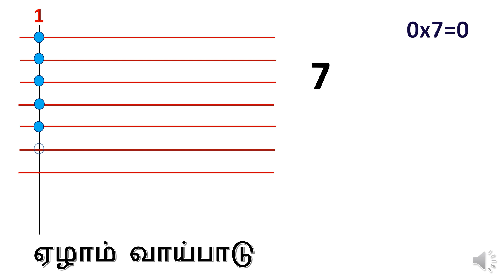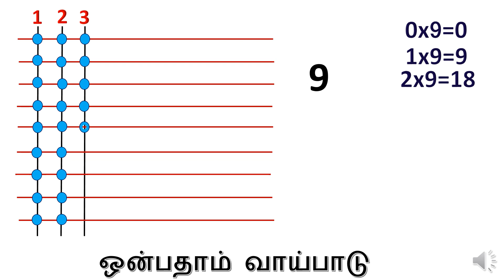how to learn multiplication tables easily for lower classes(1)